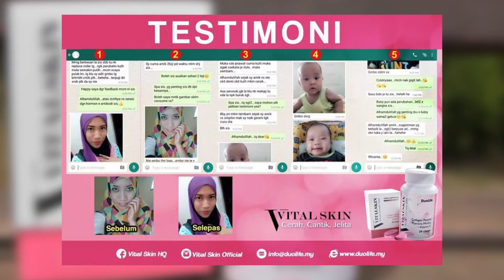TESTIMONI VITAL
Perkongsian testimoni pengguna produk VITAL SKIN keluaran Duolife Sdn Bhd .

Utk tempahan hubungi 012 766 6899 / 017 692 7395

fb page : lead idea sdn bhd